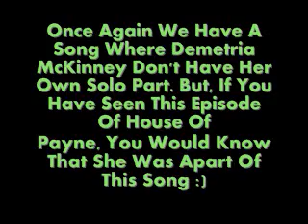Cassi Davis, China Anne McClain, Tamela Mann & Demetria McKinney- "Silent Night" (Song)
Cassi Davis, China Anne MaClain, Tamela Mann & Demetria McKinney Singing "Silent Night" From The House Of Payne Episode "Oh Christmas Payne"